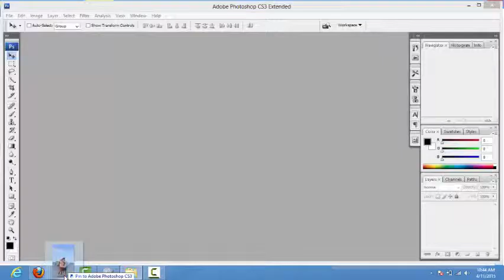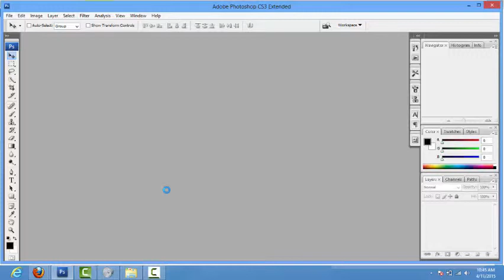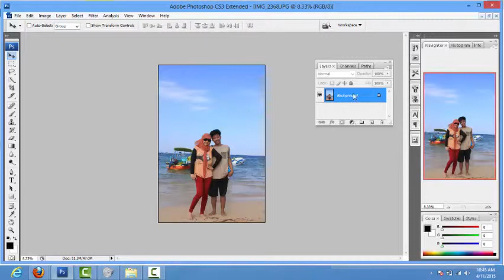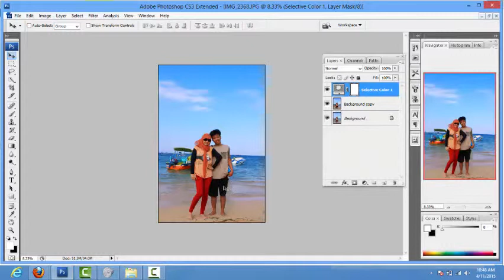Cara menyeleksi warna foto dengan Adobe Photoshop CS 3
Belajar edit foto dengan mudah